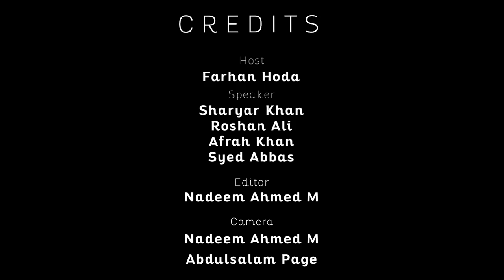An Appeal to all INDIANS - No Matter What the Verdict is... maintain PEACE